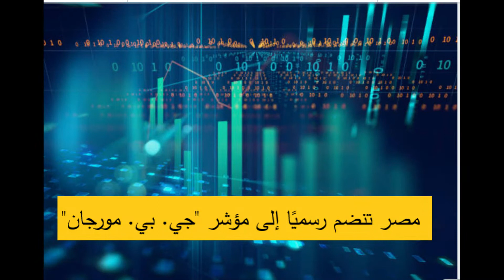هاني أبو الفتوح. ماذا يعني عودة مصر لمؤشر جي بي مورجان للأسواق الناشئة؟, برنامج هنا ماسبيرو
هاني أبو الفتوح.
عادت مصر مجددًا لمؤشر جي بي مورجان، رسميا، اليوم الاثنين، بعد نحو 10 سنوات من خروجها منه في يونيو 2011.
ماذا يعني عودة مصر لمؤشر جي بي مورجان للأسواق الناشئة؟,